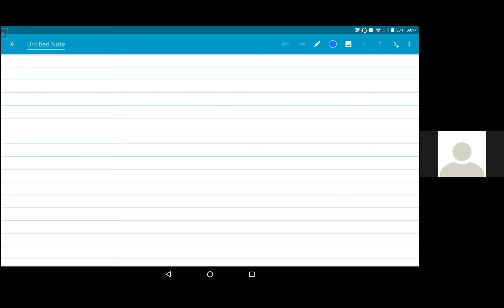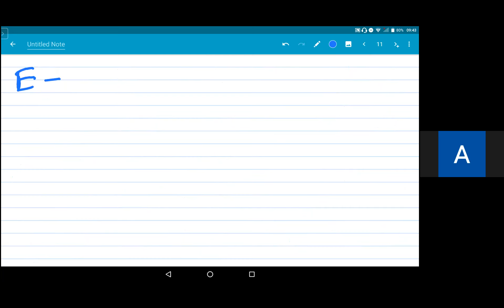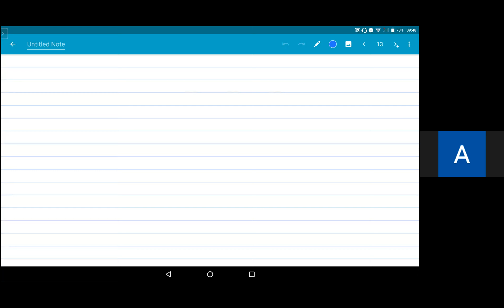Електродинамика 23, 1/3